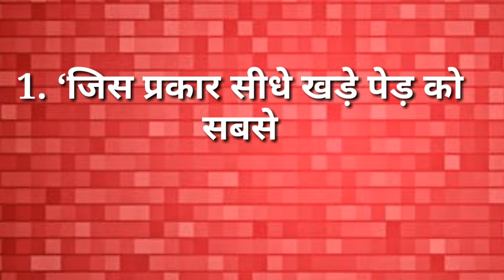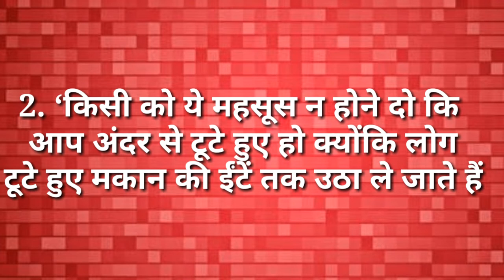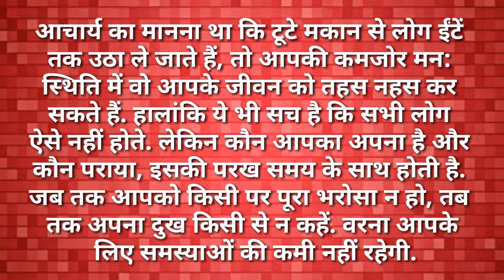Chankya Niti: इन दो आदतों को नहीं बदला तो बर्बादी होना तय है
इन दो आदतों को नहीं बदला तो बर्बादी होना तय है
ये 10 आदतें आपको बर्बाद कर देंगी
आपकी आदतें ही आपका भविष्य तय करतीहैं
आदत बनाना आसान है
जीवन बदलना है तो तो इस एक आदत का
5 tips for youth motivational